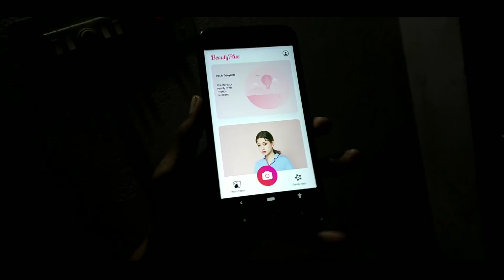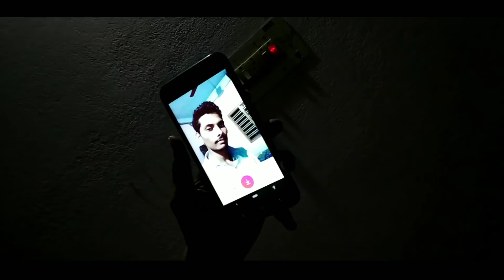Take Portrait Selfie (Like Gcam) Without Installing Google Camera On Any Phone | No Camera2api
Namaskar dosto Mera nam hai madan Gaikwad or video me bataya hai ki aap Apne kisi bhi device me Google Camera jaise portrait Mode photos le sakte hai.To aapko Google camera ke liye Camera2api enable karne ki jarurat nahi hai.